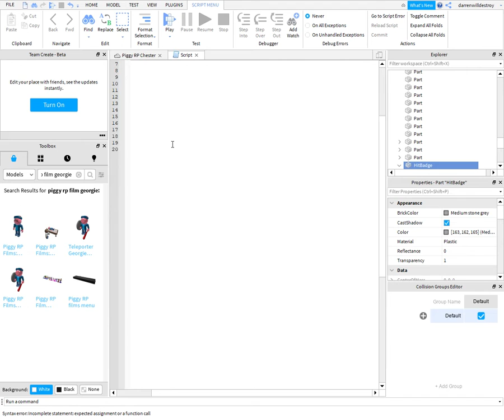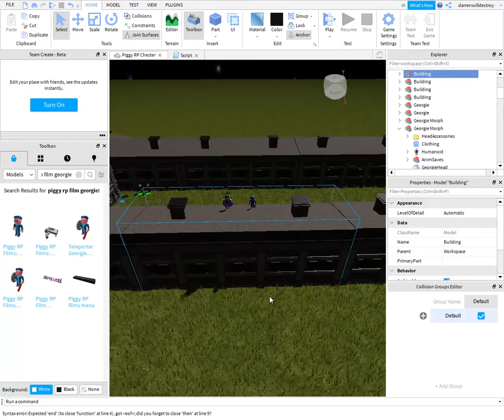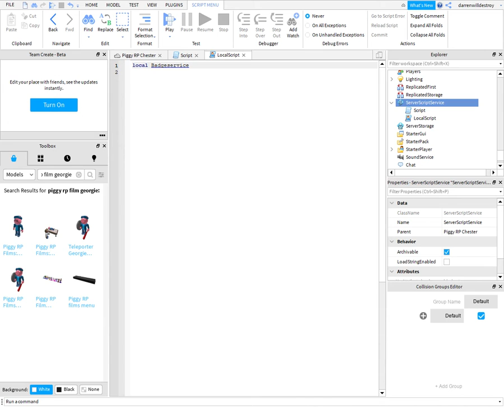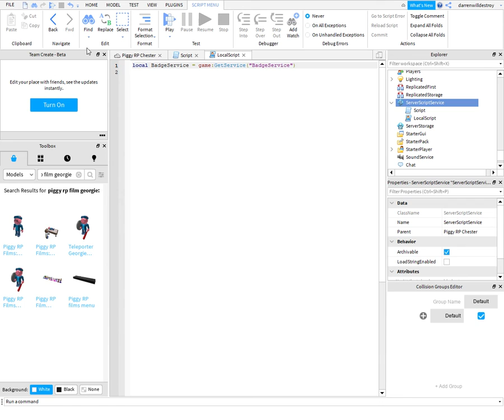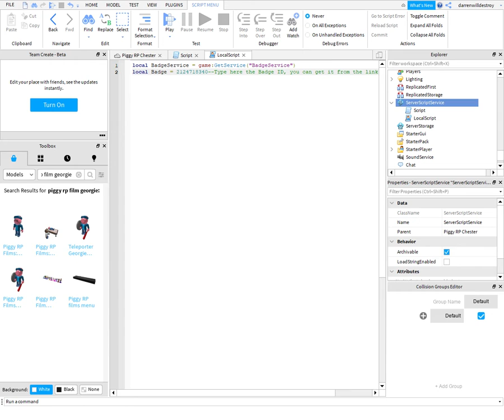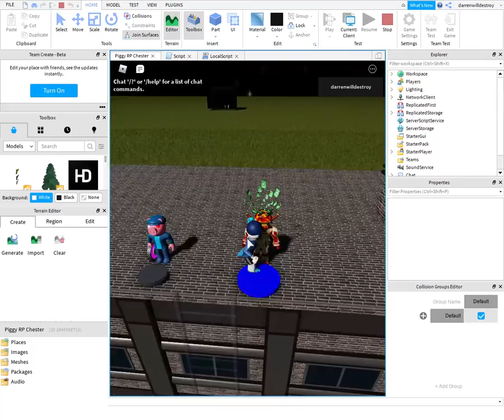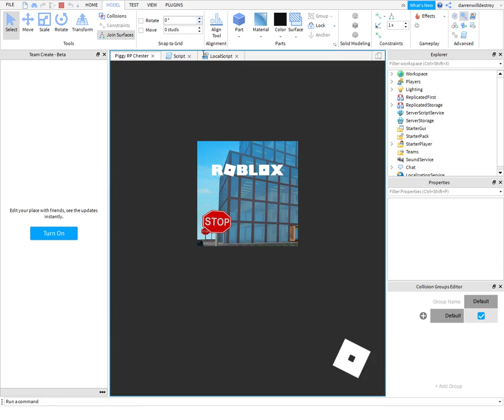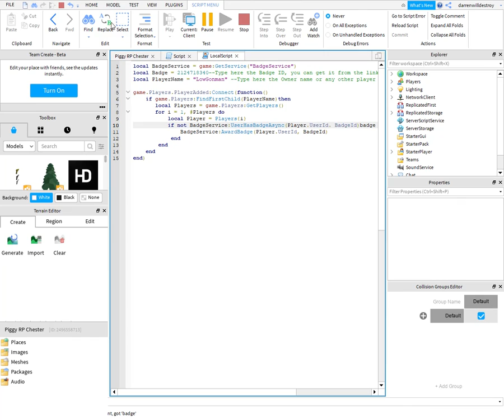Roblox Studio Game Coming Up And Made A Badge